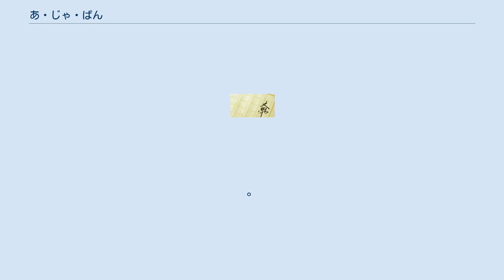あ・じゃ・ぱん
『あ・じゃ・ぱん』は矢作俊彦の長編小説。
1997年11月に新潮社より上下巻で刊行。
2002年3月に加筆・訂正の上に上下巻を1冊にまとめて新装版として角川書店より刊行される。
2009年11月上下巻で文庫版（角川文庫）が刊行。
 矢作俊彦の代表作の一つとされる。
1998年Bunkamuraドゥマゴ文学賞受賞。
タイトルは最後の「ん」「N」に「!」が融合した文字となっており「あ・じゃ・ぱ!」「あ・じゃ・ぱん!」などと表記されることもあるが、本項目では「あ・じゃ・ぱん」と表記する。
 この小説は、戦後日本が西側と東側に分断された「分断国家」として設定されており、戦中から戦後にかけての冷戦世界が史実とは違う歴史を歩んでいる。
例えば史実では1945年8月15日にポツダム宣言を受け入れ日本は降伏しているが、この小説では8月4日にソビエト軍が北海道に上陸、8月17日に世界初の原子爆弾が事故により富士山火口に投下されている。
9月24日に東経139度線を境に西側を米国・英国、東側をソビエト連邦が占領し、分割された日本の戦後が始まる。
 小説は1990年代の昭和天皇崩御から始まる（史実では1989年1月7日）。
架空の歴史の中で、田中角栄・三島由紀夫（平岡公威）・中曽根康弘・長嶋茂雄・加山雄三（池端直亮）・北島三郎（大野穣）・明石家さんま（杉本高文）など、実在の人物が全く違う立場で生きており、東西分割された日本も西ドイツと東ドイツ、南北朝鮮など実在の分断国家とは違った描かれ方をされている。
例えば西側の「大日本国（The Japan）」は、多くの公的サービスを私企業が担う拝金主義国家として描かれ、主立った日本企業がアメリカ企業を買収しており、吉本興業創業者一族が政治家として権勢を振るっている。
一方で、東側の「日本人民民主主義共和国」では「日本統一労働党」による社会主義国家となっており、戦前から存在した日本共産党はソ連の独裁者・スターリンに信用されず、排除されている。
史実の社会主義国と同様、経済は停滞し、国民の生活は貧しいが、社会主義国の中では異質かつ優等生的存在となっている。
 このように、東西に分断された日本を矢作独特のパロディとスラップスティックで描いている。
 福田和也は『作家の値うち』の中で、90点と高い評価をしており「膨大な言及、パロディ、皮肉、あてこすり等は、総体として到底理解不可能であり、文庫版では著者による注釈が付されるべきだが、意地悪な作家は拒否するだろう。現代小説の中で、もっとも翻訳されるべき作品である」としている。
 大森望は「あえて分類するなら一種の改変歴史（オルタネートヒストリー）SFですが、最大の特徴は、実在の人物が別の顔でばんばん登湯するところ」「異常な熱意をもって構築された壮大精緻なオルタネートヒストリーが驚天動地のクライマックスに向かってぐんぐん盛り上がってゆく後半は圧巻。ところどころギャグが滑ってる気がしないでもないが、冒険小説としても無敵の面白さを誇る。年末の娯楽大作群の中でも異彩を放つ傑作」と評している。
 椎名誠はドゥマゴ文学賞の選評で「日本の文学の既成概念を、かなり計算された剛腕で、暴力的にぶち破るこの小説は、極めて強烈なキャラクターと、攻撃的な武具を身にまとっていて、読む者をそいつできりきり刺しこんできます。恣意的な毒を常に発散している作品です」と評している。
 多くの実在の人物が登場する。
主人公である「私」もある人物と同じ名前である。